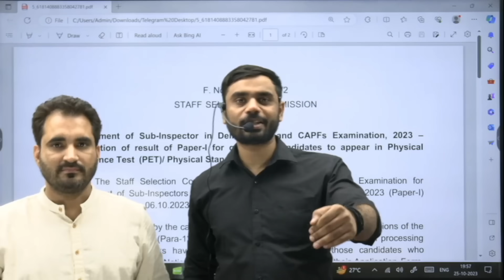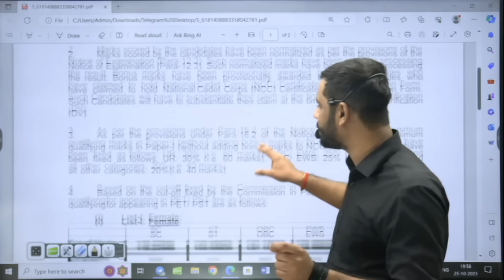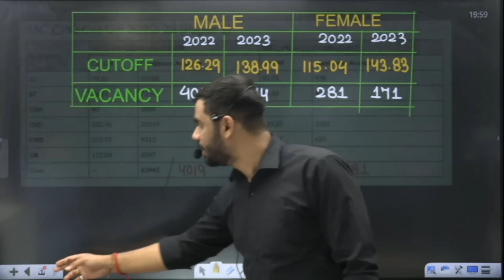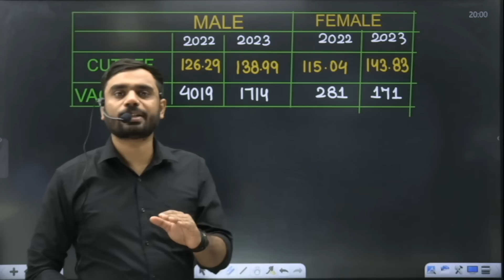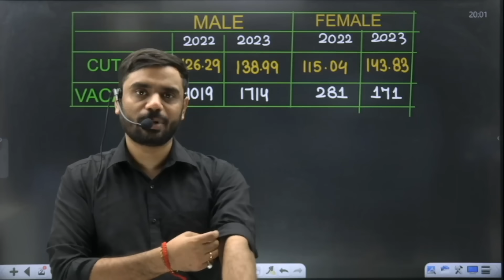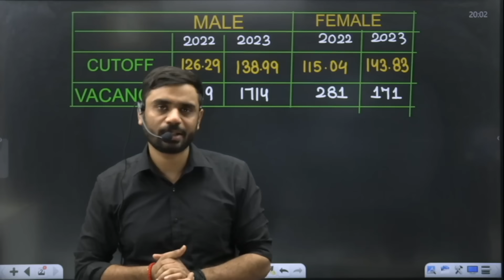SSC CPO 2023 PRE RESULT OUT 😱😱 || बवाल CUT OFF ??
🔴SURDS & INDICES 02 || MISSION 2024 || ब्रह्मास्त्र SERIES || By ADITYA RANJAN SIR

𝐒𝐭𝐚𝐫𝐭𝐞𝐝 𝐨𝐧 𝟐𝟖 𝐭𝐡 𝐀𝐔𝐆.. - @𝟗𝟗𝟗 𝐨𝐧𝐥𝐲 (🔴 𝐋𝐈𝐕𝐄  𝐁𝐀𝐓𝐂𝐇 )

𝐒𝐭𝐚𝐫𝐭𝐞𝐝 𝐨𝐧 𝟐𝟖 𝐭𝐡 𝐀𝐔𝐆.. - @𝟐𝟔𝟗𝟗 𝐨𝐧𝐥𝐲 (🔴 𝐋𝐈𝐕𝐄  𝐁𝐀𝐓𝐂𝐇 )

👉 𝐒𝐒𝐂 𝐂𝐆𝐋 𝐌𝐀𝐈𝐍𝐒 𝐑𝐄𝐀𝐒𝐎𝐍𝐈𝐍𝐆 𝐒𝐏𝐄𝐂𝐈𝐀𝐋   (𝐏𝐀𝐈𝐃) (𝐁𝐲 𝐕𝐢𝐤𝐫𝐚𝐦𝐣𝐞𝐞𝐭 𝐒𝐢𝐫)  𝐒𝐭𝐚𝐫𝐭𝐞𝐝 𝐨𝐧 𝟎𝟐𝐧𝐝 𝐀𝐔𝐆 - @999 𝐨𝐧𝐥𝐲 (🔴 𝐋𝐈𝐕𝐄  𝐁𝐀𝐓𝐂𝐇 )

👉 𝐒𝐒𝐂 𝐂𝐆𝐋 𝐌𝐀𝐈𝐍𝐒 𝐄𝐍𝐆𝐋𝐈𝐒𝐇  𝐒𝐏𝐄𝐂𝐈𝐀𝐋   (𝐏𝐀𝐈𝐃) (𝐁𝐲 𝐏𝐫𝐚𝐬𝐡𝐚𝐧𝐭 𝐒𝐨𝐥𝐚𝐧𝐤𝐢 𝐒𝐢𝐫)  𝐒𝐭𝐚𝐫𝐭𝐞𝐝 𝐨𝐧 𝟎𝟐𝐧𝐝 𝐀𝐔𝐆 - @999 𝐨𝐧𝐥𝐲 (🔴 𝐋𝐈𝐕𝐄  𝐁𝐀𝐓𝐂𝐇 )

👉 𝐒𝐒𝐂 𝐂𝐆𝐋 𝐌𝐀𝐈𝐍𝐒 𝐆𝐒. 𝐒𝐏𝐄𝐂𝐈𝐀𝐋 (𝐏𝐀𝐈𝐃) ( 𝐁𝐲 𝐆𝐊 / 𝐆𝐒 𝐓𝐄𝐀𝐌 )  𝐒𝐭𝐚𝐫𝐭𝐞𝐝 𝐨𝐧 𝟎𝟐𝐧𝐝 𝐀𝐔𝐆 - @999 𝐨𝐧𝐥𝐲 (🔴 𝐋𝐈𝐕𝐄  𝐁𝐀𝐓𝐂𝐇 )

𝗪𝗵𝘆 𝘂𝘀 ? 💭💭
📢 𝗨𝗣𝗗𝗔𝗧𝗘𝗗 𝗖𝗢𝗡𝗧𝗘𝗡𝗧
  𝟮𝟬𝟮3 , 𝟮𝟬𝟮2, 𝗖𝗗𝗦 , 𝗖𝗔𝗧 , 𝗖𝗚𝗟 𝟮𝟬21, 𝟮𝟬𝟮2, 𝟮𝟬𝟮3 𝗠𝗔𝗜𝗡𝗦 )